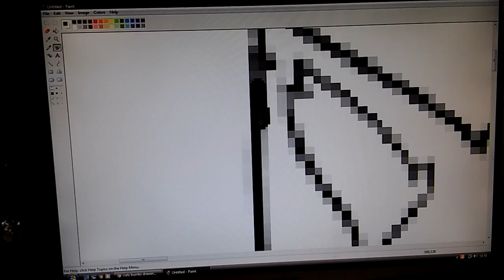Project. Step 1. Starting off.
Starting off! Guess what Im drawing! Song; Believe by Hollywood Undead. (A personal favorite.)